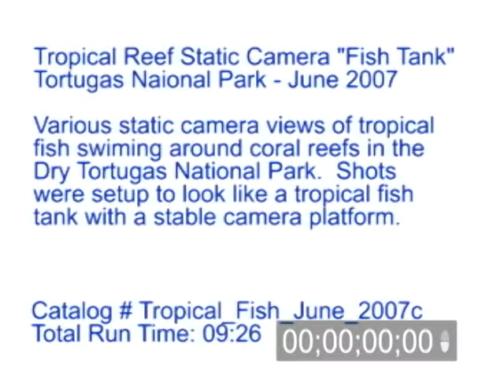Tropical Reef Fish Tank Footage - Part 3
Tropical Reef Fish Tank footage Part 3. Video shot in the Dry Tortugas National Park on a tropical reef. Video has various static camera views of tropical fish swimming around the coral reefs and were setup to look like a fish tank.

Catalog ID#: Tropical_Fish_June_2007c

Total Run Time: 09:26